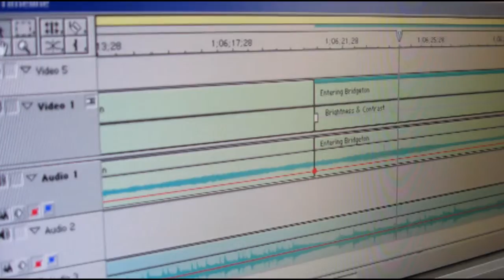The Price of Production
In this the first of Digital Rain, llc's Video Series, you will see how technology has brought down the price of getting a video produced. Today, your company can get a video to promote your company online for less than the price of a good camcorder - affordable for any business!